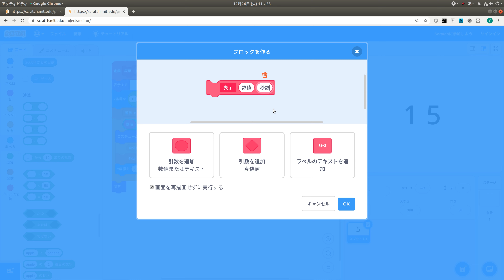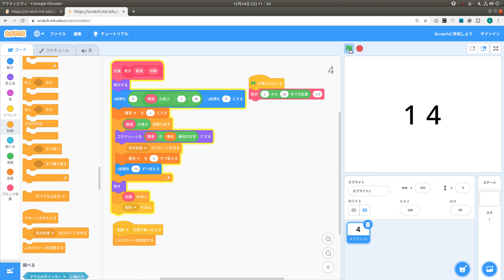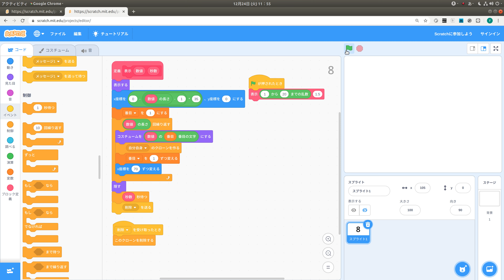スクラッチでフラッシュ暗算 #2 一瞬だけ表示する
スクラッチでフラッシュ暗算を作ります。
フラッシュ表示(一瞬だけ表示)する方法を解説します。
ポイントはメッセージを使う点です。

小学校でプログラミング教育が始まるので、スクラッチ授業の動画を挙げていきます。
また、周りの人にも勧めてください。

スクラッチ (Scratch) を始めるなら こちら
(左上の地球マークで言語を変更できます)